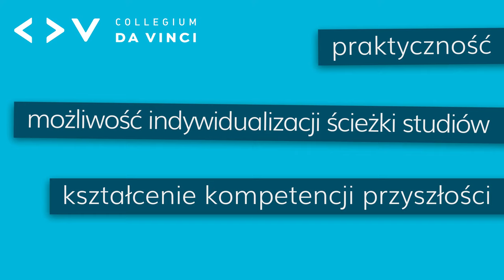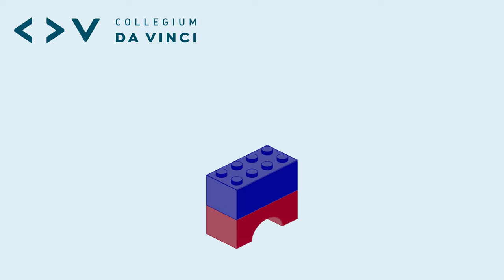Model kształcenia Da Vinci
Model kształcenia Da Vinci, obok koncentracji na kształceniu kompetencji przyszłości, wzorem zachodnich uniwersytetów, pozwala na daleko posuniętą indywidualizację ścieżki studiów tak, by jak najbardziej dopasować ją pod umiejętności, talenty, oczekiwania i możliwości czasowe studenta. Ten model kształcenia daje możliwość elastycznego kreowania zindywidualizowanej ścieżki edukacji przy wsparciu ekspertów m.in. tutorów, mentorów, absolwentów czy przedstawicieli otoczenia biznesowego.

Obok obowiązkowych na danym kierunku modułów zajęć, student wybiera też w trakcie studiów szereg modułów, które mogą być związane bezpośrednio z kierunkiem, ale nie muszą. Mogą stanowić tzw. moduły międzykierunkowe. Takie rozwiązanie pozwala nie tylko na indywidualizację ścieżki studiów ale także na jej interdyscyplinarność.

Collegium Da Vinci w Poznaniu to uczelnia o profilu praktycznym, jedna z najstarszych niepublicznych szkół wyższych w Wielkopolsce. Od ponad 20 lat z powodzeniem działa na polskim rynku edukacyjnym. W Collegium Da Vinci, Uczelni Ludzi Ciekawych, wierzymy, że ciekawość jest najpotężniejszą cechą ludzką, która popycha ludzi do ciągłego rozwoju. CDV to miejsce, w którym studenci z zainteresowaniem i z przyjemnością zdobywają wiedzę. Zarówno studenci, absolwenci, jak i pracownicy to osoby nie tylko ciekawe świata, ale także pełne pasji w odkrywaniu nowych rzeczy i w pozytywny sposób wpływające na swoje otoczenie. W ofercie uczelni są studia dyplomowe I i II stopnia, studia podyplomowe oraz studia podyplomowe dla nauczycieli realizowane w 7 miastach Polski. Kierunki studiów w CDV są interesujące i innowacyjne, tworzone we współpracy z pracodawcami oraz na podstawie trendów w światowej gospodarce i kierunku zmian na dynamicznym rynku pracy. Nasi absolwenci znajdują pracę zgodną ze swoimi zainteresowaniami i wykształceniem. CDV współpracuje z ponad 160 partnerami oraz 19 zagranicznymi uczelniami. Collegium Da Vinci – Uczelnia Ludzi Ciekawych! Sprawdź ofertę!

*Data Science
* Informatyka (po polsku i angielsku)
*Grafika
*Mediaworking
*Zarządzanie kreatywne
*Urban Management (po angielsku)
*IT Project Managment
* Kreatywna produkcja wideo

*Zarządzanie kreatywne
*Marketing internetowy